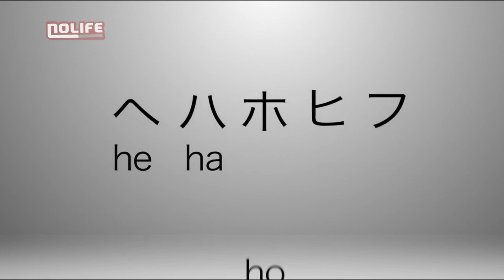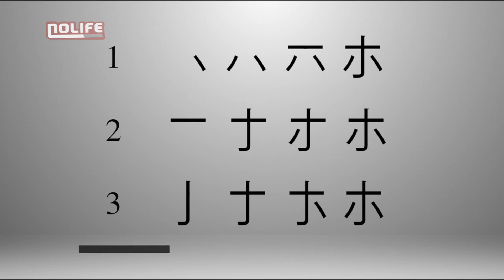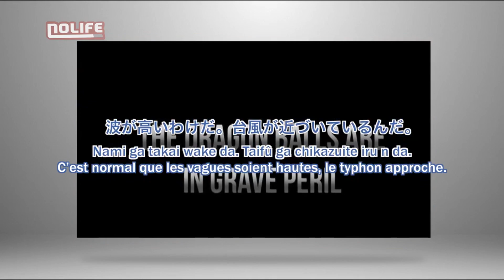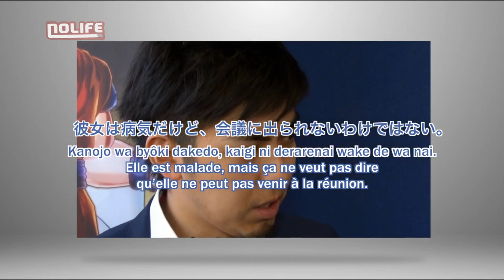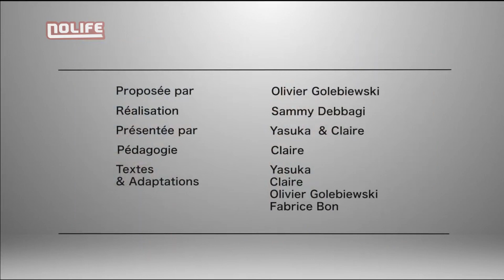#76 Ho ホ - Nihongo ga dekimasu ka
Nolife proposait des cours de japonais pour se familiariser avec les expressions de base